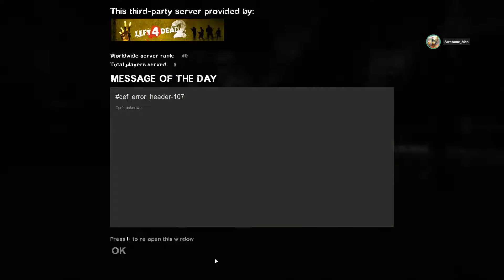Left 4 Dead 2 |#222| Dead Air (Nov 9, 2018)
Starring:
Akat, Apoc, Awesome, Bone, Bread, Dan, Maliel, Maphex, Tiler, Uni

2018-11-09 - [2338] - Left 4 Dead 2 - #222 - Dead Air [Akat, Apoc, Awesome, Bone, Bread, Dan, Maliel, Maphex, Tiler, Uni]